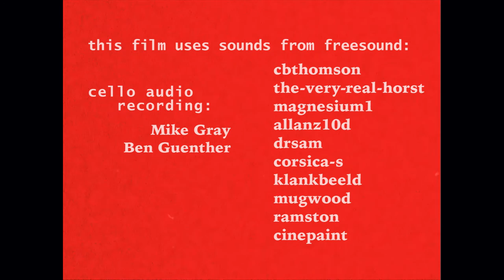Diary for Four Seasons - Super 8mm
Super 8mm journey montage through the seasons, with views of Ohio, Minnesota, India, the Great Lakes, and a magical cave.

Super 8mm / 2016 / 4 mins